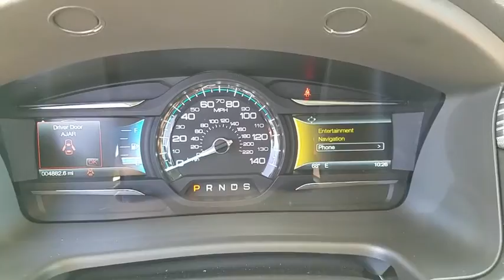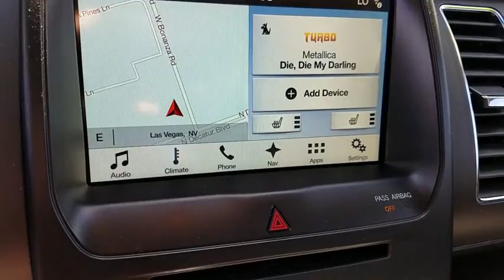2018 Ford Flex Las Vegas, Bullhead City, St. George, Havasu, Pahrump, NV 0185517A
Magnetic Metallic U 2018 Ford Flex available in Las Vegas, Nevada at Friendly Ford. Servicing the Bullhead City, St. George, Havasu, Pahrump, NV area.

Friendly Ford
660 N Decatur Blvd

LEATHER, NAVIGATION, MULTIPANEL VISTA ROOF, BLIS, POWER LIFTGATE.